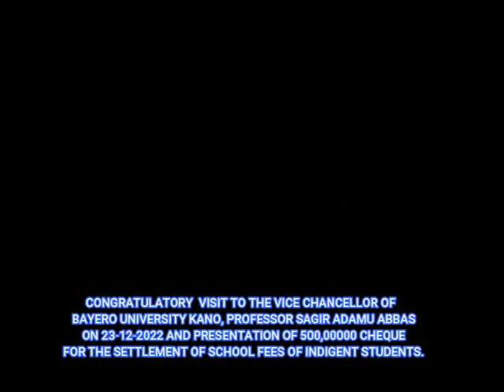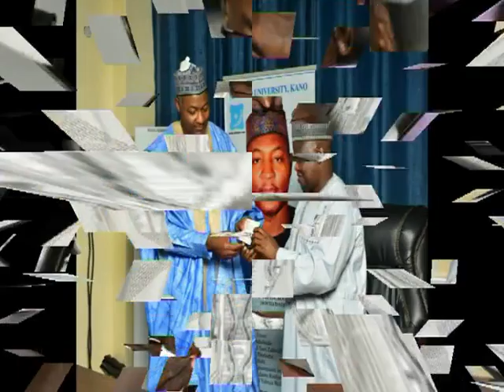BUK 89 Form, Visit to Newly appointed V.C. Of BUK Prof. Sagir Adamu Abbas on 27-12-2022